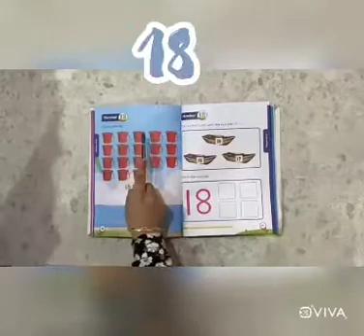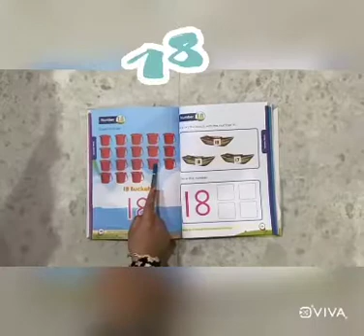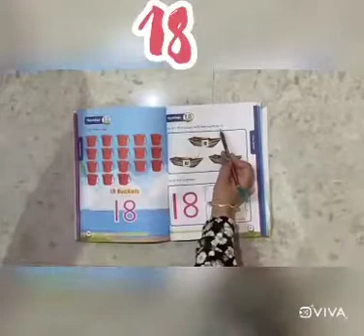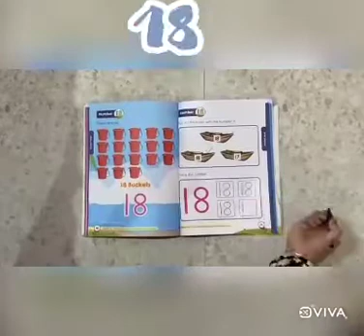Introduction of Number ‘18’ with tracing